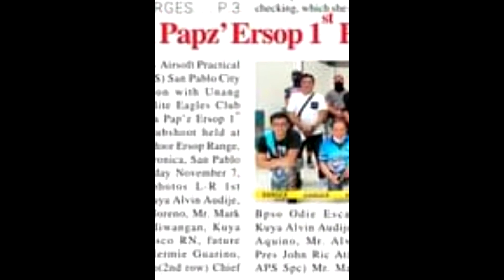Kuya Papz' Ersop 1st Papu_Tok APS Clubshoot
In cooperation with Team Alimos APS Spc, Unang Ermitanyo Elite Eagles Club & Mab G music.